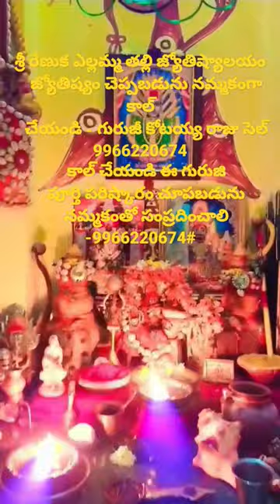jyothisham khammam pujari sammakkasarakka shorts sarakka sammakka